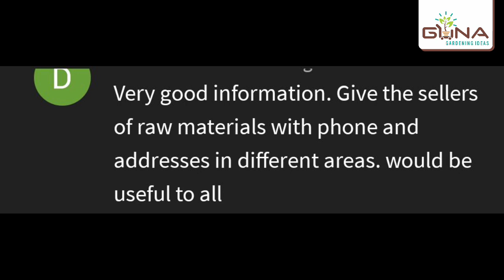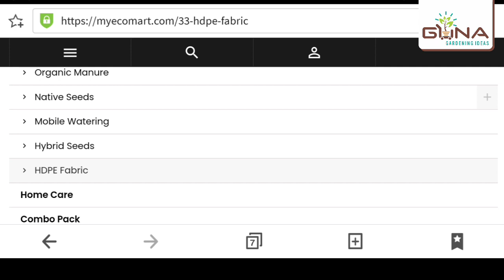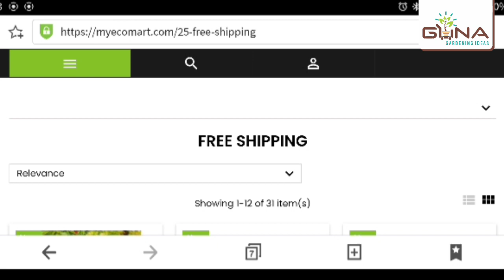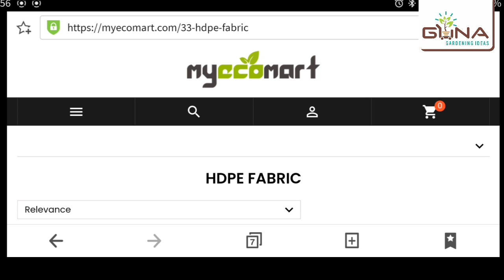grow bag material வாங்கி நீங்களே grow bag தயார் செய்யலாம். material எங்கு கிடைக்கும், என்ன விலை?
grow bag material வாங்கி குறைந்த செலவில் உங்கள் தோட்டத்திற்கு தேவையான அளவுகளில் , தேவையான வடிவத்தில் நீங்களே grow bag தயார் செய்யலாம்.